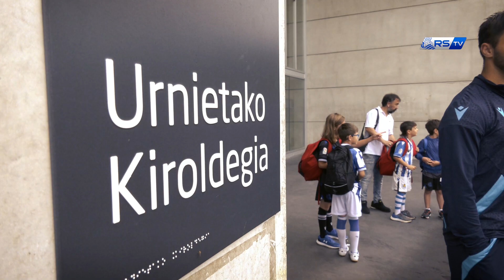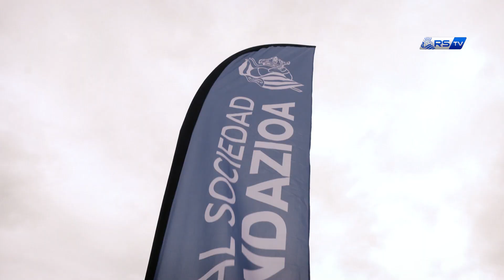CAMPUS RS | Primera semana de diversión | Real Sociedad Fundazioa